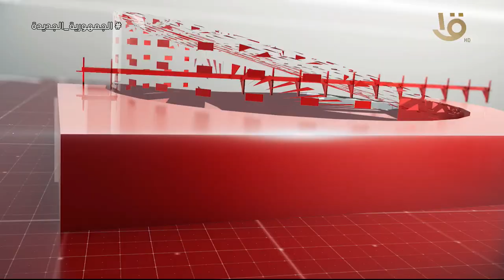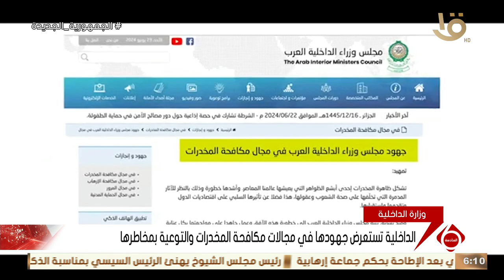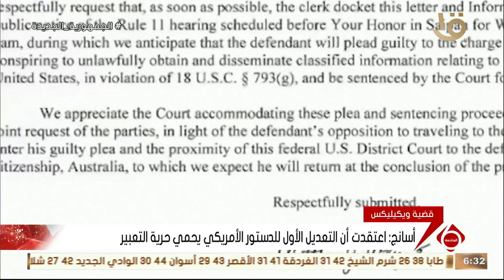نشرة السادسة | أهم الأخبار السياسية والاقتصادية محليا وعالميا كاملة 26-6-2024